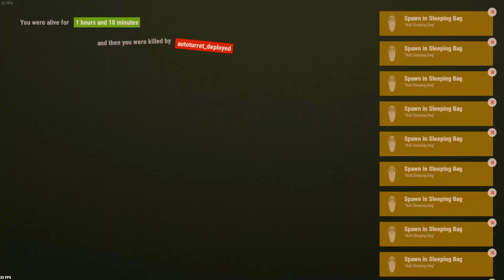RUST GETTING RAIDED AND RAIDING! CMN EPISODE 2